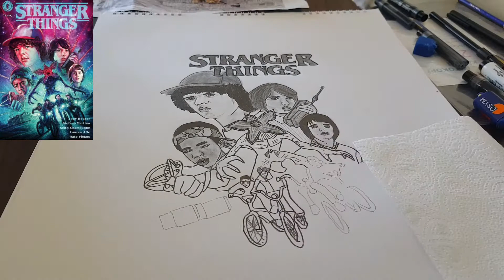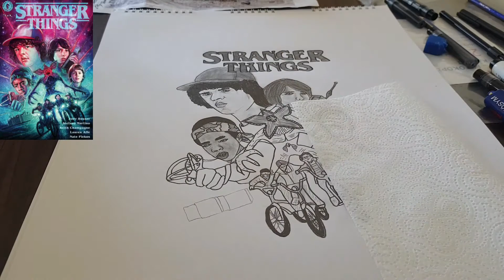Karakalem Stranger Thıngs Çizimi / Black Drawing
stranger thıngs 2. sezon,
stranger things kolay çizim,
kolay karakalem çizimleri,
kolay karakalem çizimi,
kolay karakalem çalışması,
kolay karakalem çalışmaları,
kolay karakalem manzara çizimi,
kolay karakalem çizimleri yeni başlayanlar için,
kolay karakalem çizimleri manzara,
kolay karakalem göz çizimi,
kolay karakalem ağaç çizimleri,
kolay karakalem anime çizimleri,
kolay karakalem araba çizimleri,
kolay karakalem atatürk çizimi,
kolay karakalem çizimleri ampul,
kolay çizimler karakalem adım adım,
kolay karakalem çizimleri ağlayan,
kolay karakalem bardak çizimi,
kolay karakalem burun çizimleri,
burun çizimi karakalem kolay,
karakalem çizimleri kolay bff,
kolay basit karakalem çizimleri,
karakalem bebek çizimleri kolay,
karakalem çizimleri bts kolay,
bts çizimi kolay karakalem,
cok kolay karakalem cizimleri,
karakalem cami çizimi kolay,
cellat36 çizimi kolay karakalem,
kolay karakalem manzara cizimleri,
kolay karakalem çizimleri kadın,
kolay karakalem dudak çizimleri,
kolay karakalem drawing,
kolay karakalem manzara drawing,
dünyanın en kolay karakalem çizimi,
karakalem doğa çizimleri kolay,
karakalem dudak çizimi kolay adım adım,
dessin kolay karakalem,
kolay karakalem erkek çizimi,
kolay karakalem elma çizimi,
kolay karakalem elbise çizimleri,
kolay karakalem erkek çizimleri,
kolay karakalem ev çizimi,
kolay karakalem el çizimi,
kolay karakalem elbise çizimi,
kolay karakalem el çizimleri,
kolay karakalem çizimler,
kolay karakalem gül çizimi,
kolay karakalem göz,
kolay karakalem göz çizimleri,
kolay karakalem gitar çizimi,
karakalem çizimleri kolay ve güzel,
kolay ama güzel karakalem çizimleri,
göz çizimi kolay karakalem çizimleri,
kolay karakalem hayvan çizimleri,
karakalem hayvan çizimi kolay,
harry potter karakalem kolay,
kolay karakalem insan çizimleri,
kolay karakalem insan çizimi,
kolay karakalem insan çizimleri adım adım,
jimin çizimi karakalem kolay,
karakalem joker çizimi kolay,
karakalem joker çizimleri kolay,
jisoo çizimi kolay karakalem,
kolay karakalem kızı çizimi,
kolay karakalem kadın çizimleri,
kolay karakalem kedi çizimi,
kolay karakalem kedi çizimleri,
kolay karakalem kelebek çizimi,
karakalem çizimleri kolay kızı çizimi,
karakalem kuşlar kolay,
karakalem kadın çizimi kolay,
kolay karakalem manzara,
kolay karakalem manzara çizimi nasıl yapılır,
kolay karakalem manzara resmi,
kolay karakalem manzara çizimleri çizim mektebi,
kolay karakalem manzara çizimleri nasıl yapılır,
kolay karakalem manzara resmi çizimi,
kolay karakalem manzarası,
karakalem çizimleri kolay m.a çizim,
kolay karakalem nasıl çizilir,
kolay karakalem natürmort çizimi,
kolay karakalem çizimi nasıl yapılır,
karakalem nesne çizimleri kolay,
natürmort karakalem kolay,
kolay karakalem elma nasıl çizilir,
kolay natürmort çizimleri karakalem,
kolay karakalem obje çizimleri,
kolay karakalem örnekleri,
kolay karakalem portre çizimi,
kolay karakalem portre çizimleri,
kolay karakalem portre,
painting kolay karakalem manzara,
kolay karakalem resmi,
kolay karakalem resmi çizimi,
resimli yapımı kolay karakalem,
karakalem çizimleri kolay manzara resmi,
çok kolay karakalem manzara resmi,
kolay karakalem saç çizimi,
karakalem sevgili çizimleri kolay,
karakalem çizim teknikleri kolay,
karakalem çalışmaları kolay çizim teknikleri,
kolay karakalem uçan kuşlar,
ünlülerin kolay karakalem çizimleri,
kolay karakalem videoları,
karakalem vazo çizimi kolay,
kolay karakalem yüz çizimi,
kolay karakalem yapımı,
kolay karakalem yüz çizimleri,
kolay karakalem yaprak çizimi,
kolay resım yapma karakalem,
karakalem çizimleri 3d kolay,
kolay karakalem çizimleri 5 dakikada hallet,
black drawing easy,
black drawing girl,
black drawing art,
black drawing academy,
black drawing book,
black drawing with oil pastels,
black drawing chalks band,
black drawing painting,
black drawing paper,
black drawing pencil,
black drawing app,
black drawing artist,
black marker drawing art,
black marker drawing actors,
black panther drawing animal,
black & white drawing art,
black drawing black drawing,
blackboard drawing,
black panther drawing step by step,
black background drawing,
black widow drawing step by step,
oil pastel drawing black background,
black ball pen drawing,
pink vs black drawing challenge,
blackpink drawing challenge,
black colour drawing,
black chart drawing,
drawing black anime characters,
black cheetah drawing,
drawing on black canvas,
black drawing drawing,
black dragon drawing,
black dog drawing,
black pen design drawing,
black dranzer drawing,
black design drawing,
black dress drawing,
black panther drawing draw it too,
white and black drawing easy,
black panther drawing easy,
black pen drawing easy,
black paper drawing easy,
drawing brush effect black screen,
black shadow drawing easy,